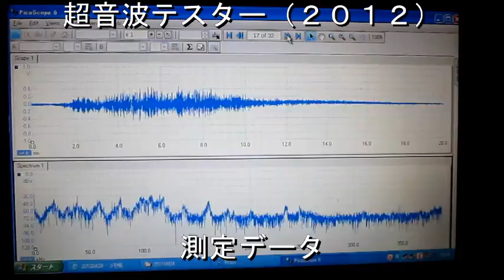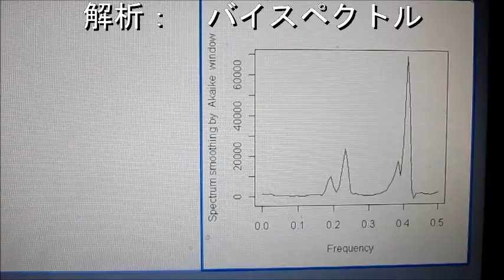超音波洗浄器 Ultrasonic cleaner （基礎実験 Basic experiment）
超音波技術